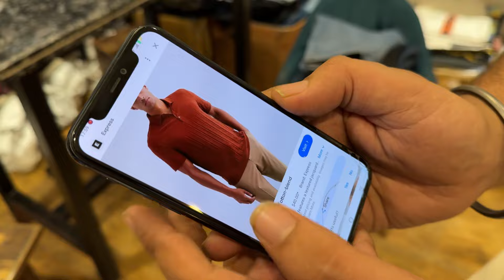Ladies cord sets ₹1190 & Mens polo tshirts ₹890 & Most trending Summer Jeans Relaxed Fit ₹1000 🤩🤩🤩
Cord set
Price ₹1190
Size: M to XXL

Polo tshirts
₹890
M-2Xl

Jeans
₹1000
30-40 waist

For order contact only on below numbers:-

Only Return /No Refund

Address & Location
3/117 GuruNanak pura
Thandi sadak beside krishna Nursing Home
Haldwani
Nainital uk (263139)

Suri Brands